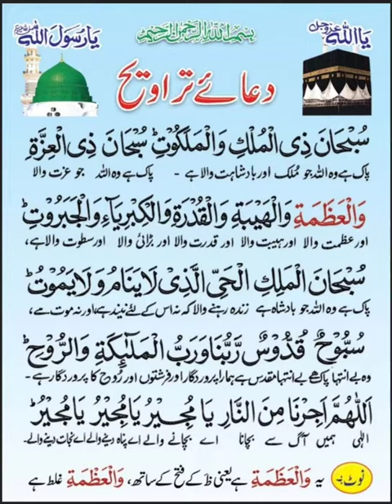Dua Taraweeh|نماز تراویح کی دعا#dua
Your Search:
taraweeh ki dua
dua e taraweeh
dua taraweeh
tasbeeh taraweeh ki dua
taraweeh dua
taraweeh
tasbeeh taraweeh dua
dua e taraweeh full
tasbeeh taraweeh
tarabi ki dua
taraweeh dua arabic
taraweeh ki dua full
tasbeeh taraweeh full
taraweeh ki dua full hd
taraweeh namaz
tasbih tarawih dua
dua
dua taraweeh full text
namaz e taraweeh ki dua
taraweeh ki dua in hindi
tarabi ki dua taraweeh ki dua
dua e taraweeh with hd arabic text

| ہر چار رکعت تراویح کے بعد دعا کی حقیقت
تراویح کی نیت
تراویح کی نیت کا طریقہ
تراویح
تراویح کیسے پڑھے؟
دعا
بیس رکعات تراویح
تراویح تبیح
آموزش نماز عید
نماز صبح